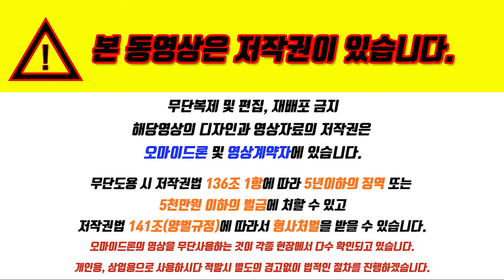○부암협성휴포레 84C형모델하우스 알아보기 문의3874 4044 황금부장 시티즌파크 드론촬영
부암 협성 휴포레 시티즌파크
○협성 블로그알아보기
★황금부장★
389세대의 30층아파트
프리미엄 상가까지
※ 31,35,43,46평으로 이루어짐
▣4개동으로 이루어져 있으며
♣교육, 생활, 시민공원 혁신 라이프!!!♣
담당 : 황금부장

★모델하우스주소★
부산 부산진구 신천대로252
w스퀘어 웨딩 상가1층